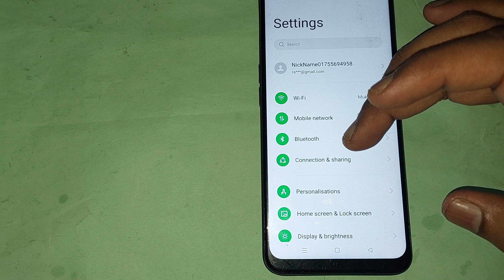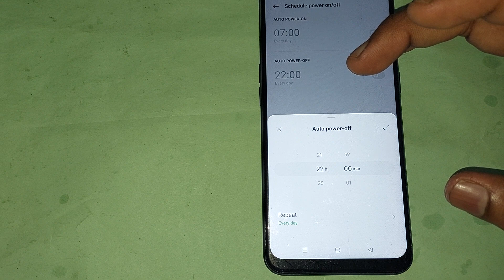how to use schedule power on off in oppo k10 5g, oppo k10 5g schedule power on off setting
how to set double tap to off screen in oppo k10 | how to enable double tap to on off in oppo k10 | oppo a17k double tap on off screen setting | how to change home screen wallpaper in oppo k10 | oppo k10 double tap setting | how to solve dual clock problem in oppo k10 | how to turn off predictive text on oppo r11 | notification full setting oppo k10 5g | how to turn off predictive text on oppo a73 | oppo a74 ka power off kaise kare | dubal tab on aur of satting